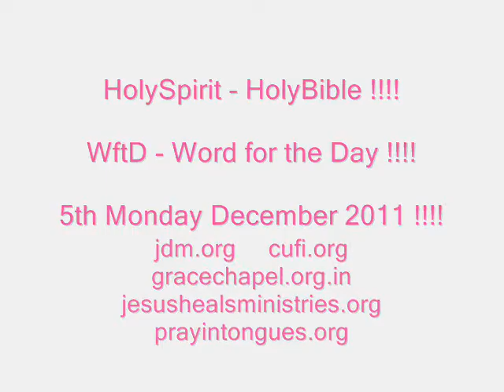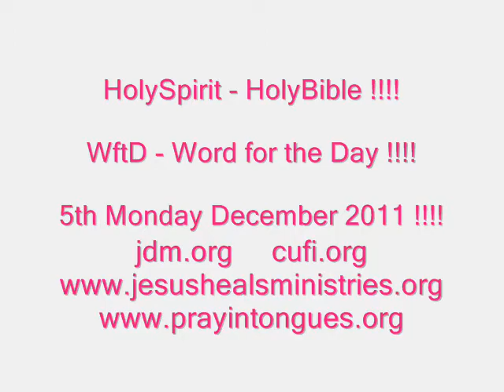Marriage on Earth is Good in Jesus' Sight !!!! Word for the Day !!!! - 5th Monday December 2011 !!!!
READING FROM THE HOLY BIBLE FROM    -         Matthew 22: 29, 30

Mark 10: 6, 7, 8, 9 Hebrews 13: 4 and Revelation 19: 6, 7, 8, 9 !